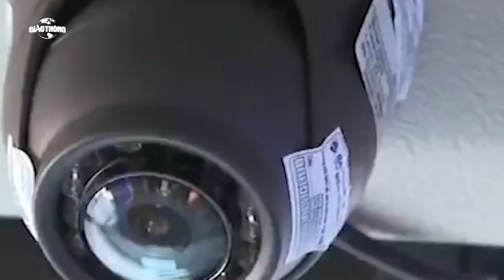Xe máy phải lắp camera hành trình: Đại biểu Quốc hội lo khó khả thi